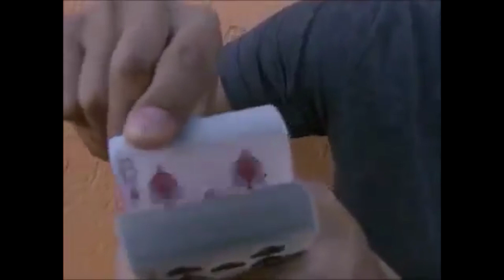¿Se puede leer la mente? - 2 trucos de magia explicados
DESCRIPCIÓN:

¿Es posible leer la mente? ¿Existe el mentalismo? ¿Qué es el mentalismo? Todas estas preguntas las resolveremos hoy, además de aprender dos increíbles trucos de magia de mentalismo.

Si quieres llevar tu magia al siguiente nivel y aprender un tipo de efecto diferente, quédate a este vídeo y descubre el asombroso mundo de la magia de mentalismo.

Además, uno de estos efectos se trata de un truco del famoso David Blaine, uno de los magos más prestigiosos y famosos del mundo.

Julio Ribera.